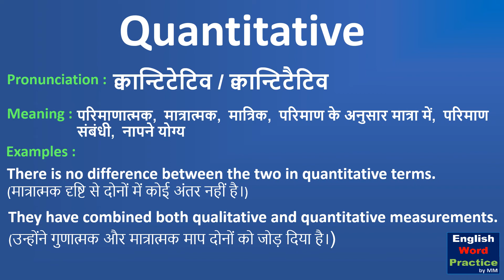Quantitative | Quantitative meaning in Hindi | What is quantitative? Pronunciation of quantitative.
This video shows the meaning of quantitative in Hindi with examples. And it also shows the pronunciation of quantitative.